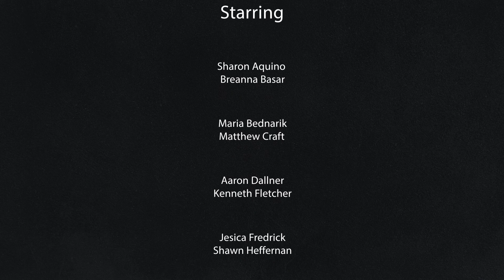Portage DD Bill of Rights 2022